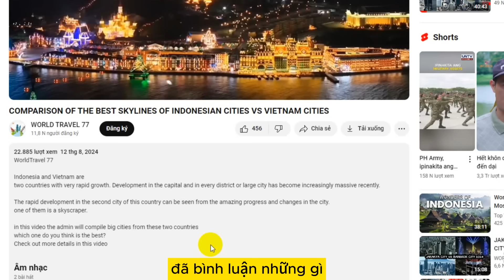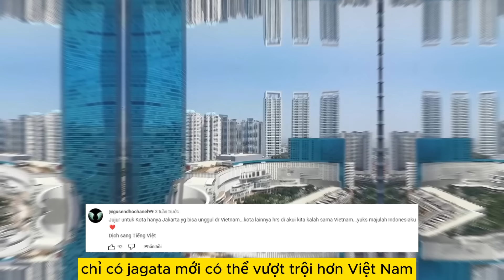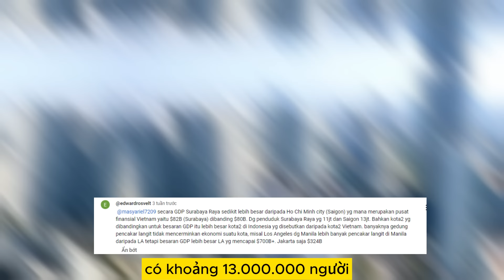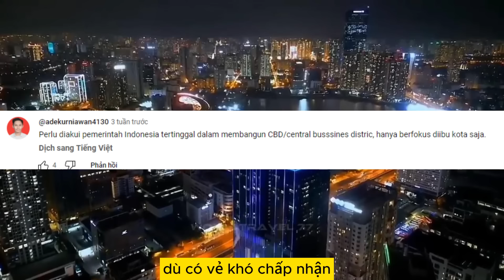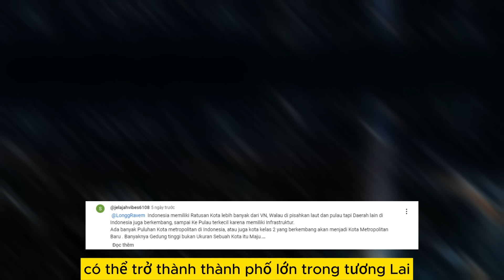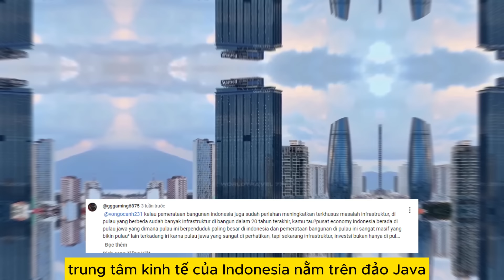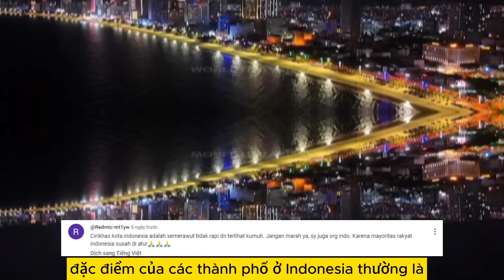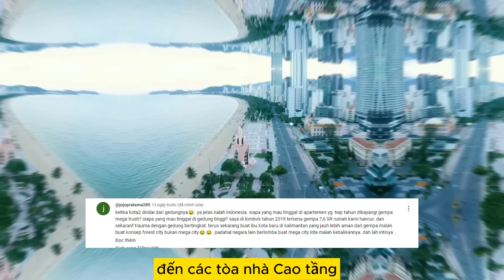CĐM Indonesia không ngờ Việt Nam phát triển như vậy Khi Vloger Indo So Sánh 5 TP Lớn Nhất 2 nước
nội dung video; CĐM Indonesia không ngờ Việt Nam phát triển như vậy Khi Xem Video So Sánh 5 Thành Phố Lớn Nhất VN Với Indo
video gốc;